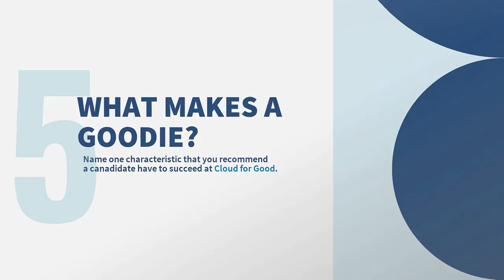The Recruitment Process + Your First 90 Days | Cloud for Good Virtual Career Day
Do you want to be part of a fast-growing, stable, and vibrant organization? Are you excited to use cutting-edge technology to make a positive change in the world?  If this sounds like you, then take a look at our Cloud for Good Virtual Career Day.